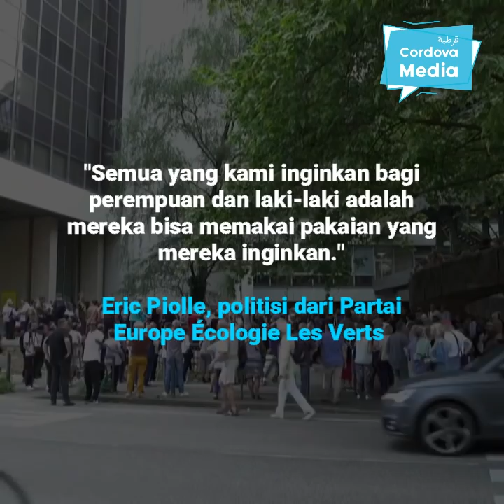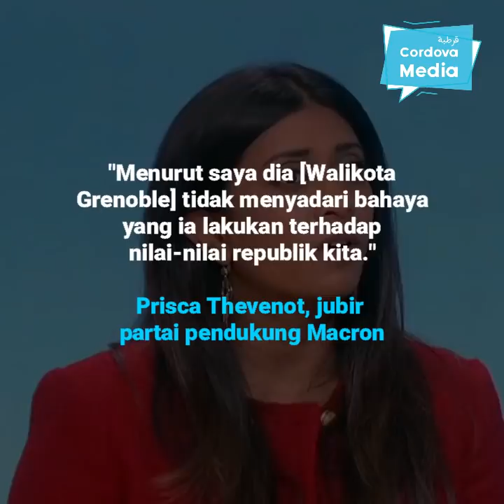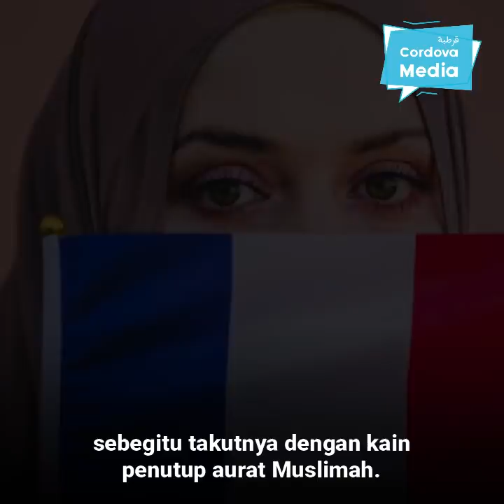Pemerintah Perancis Ngamuk Gara-gara Ada Walikotanya yang Membolehkan Burkini